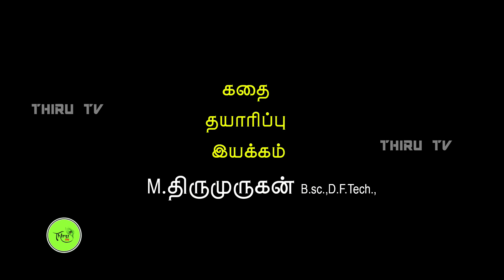Kuladheivam SUN TV Episode - 812 (30-12-17)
"Kuladheivam" Television Serial
Kuladheivam is a Tamil television serial directed by Thirumurugan. He received high praising for his debut serial Metti Oli.Nadhaswaram serial recently achieved

the feat of being the First Indian soap opera to be aired live.

Music / Mr.Sanjeevrathan

Editing/Mr.Premkumar